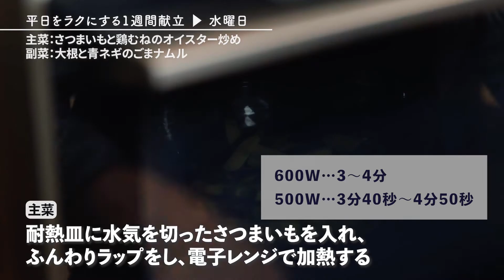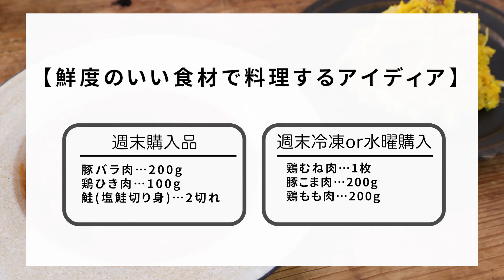さつまいも・かぼちゃ・長芋など旬食材満載！肉も魚も食べられる一週間の献立を紹介【便利な買い物リスト付き】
ぐっち夫婦の平日をラクする１週間献立！

00:00 オープニング
00:53 月曜献立
05:49 火曜献立
10:23 水曜献立
15:01 木曜献立
19:48 金曜献立
28:00 買い物するもの公開！

詳しいレシピは概要欄の下部に公開中！

◆月曜献立
主菜：豚バラとナスのみぞれごまポン酢
副菜：かぶとちくわのゆかり和え

◆火曜献立
主食：焼き鮭ときのこの炊き込みご飯
汁物：鶏そぼろとかぼちゃのお味噌汁

◆水曜献立
主菜：さつまいもと鶏むねのオイスター炒め
副菜：大根と青ネギのごまナムル

◆木曜献立
主菜：豚こまチンゲンサイの中華炒め
副菜：長芋とベーコンのマヨグリル
◆金曜献立
主菜：トマト缶で簡単！チキンビーンズ
副菜：さつま芋とかぼちゃのカレーマヨ和え

◆月曜献立
なす…2本
青ネギ…2本
大根…150g
塩…少々
【A】ポン酢（あればゆずポン酢）…大さじ1
【A】ごまドレッシング…大さじ1

①なすはひと口大の乱切りにする。大根は皮をむき、すりおろす。青ネギは小口切りにする。豚肉は3〜4cm幅に切り、塩・こしょう、酒を振る。【A】は合わせておく。

②フライパンにごま油を中火で熱し、なすを入れて揚げ焼きにし、バットなどに一度取り出す。

③フライパンに再度ごま油少々（分量外）を引き、豚肉を入れて表面に軽く焼き色がつくまで焼く。なすを戻し入れてさっと炒め合わせ、火を止める。

④器に盛り、合わせた【A】を半分かけ、大根おろしをのせる。【A】の残りの半分をかけ、青ネギをのせる。

かぶ（葉付き）…2株
ちくわ…2本
塩…少々
ごま油…小さじ1
ゆかり…適量

①かぶの葉はざく切りに、かぶは皮をむき、8等分のくし形切りにする。かぶの根と葉に塩を振る。ちくわは斜め切りにする。

②キッチンペーパーなどでかぶの水気を切る。ボウルにかぶ、かぶの葉、ちくわ、ゆかり、ごま油、塩を入れて和え、器に盛る。

◆火曜献立
鮭（塩鮭切り身）…2切れ
しめじ…40g
舞茸…40g
しいたけ…40g
油揚げ…1枚
米…3合
白いりごま…小さじ1
水…適量
塩…少々
【A】みりん…大さじ1
【A】酒…大さじ1
【A】砂糖…小さじ1

①しいたけは石づきを落として薄切りに、舞茸、しめじは石づきを落として手でほぐす。油揚げは湯通しをし、油抜きをした後、短冊切りにする。

②炊飯器に洗った米、【A】を入れる。水適量を3合の目盛りまで注ぎ入れる。きのこ、油揚げを入れて馴染ませ、炊飯する。

③鮭はキッチンペーパーで水気を拭き取り、魚焼きグリルで焼く。

④炊き上がったご飯を蒸らし、ほぐした鮭を混ぜ合わせる。しょうゆ、塩で味を調えて器に盛り、白いりごまを振る。

だし汁…600ml
七味唐辛子…お好みで

①キャベツはひと口大のざく切りにする。かぼちゃは7〜8mm厚に切って、食べやすい大きさに切る。

②鍋にごま油を引いて中火で熱し、鶏ひき肉、塩ひとつまみ(分量外)を入れ炒める。酒少々（分量外）を入れてほぐしながら、色が変わるまで炒める。

③具材に油が回ったら、だし汁、かぼちゃ、キャベツ、みりんを入れて、かぼちゃがやわらかくなるまで煮る。途中アクを取り除く。

④火を消し、味噌を溶き入れる。再び火をつけ、塩少々（分量外）で味を調え、器に盛る。お好みで七味唐辛子をかける。

◆水曜献立
さつまいも…1/2本
塩…適量
ごま油…大さじ1と1/2
【A】オイスターソース…大さじ1
【A】しょうゆ…大さじ1/2

①さつまいもは3～4cmのスティック状に切り、ボウルに入れ、水適量（分量外）にさらす。ピーマンは縦5mm幅の細切りにする。

②耐熱皿に水気をきったさつまいもを入れ、ふんわりラップをし、電子レンジ（600W）で3～4分加熱する。（500Wの場合は3分40秒〜4分50秒）

③鶏むね肉は皮を剥ぐ。スティック状に切り、塩・こしょう、酒を振る。

④鶏むね肉に片栗粉をまぶす。フライパンにごま油（大さじ1）を中火で熱し、鶏むね肉を焼く。色が変わってきたら、バットなどに一度取り出す。

⑤同じフライパンにごま油（大さじ1/2）を入れ、さつまいも、ピーマンを炒める。野菜がしんなりしてきたら、鶏むね肉を戻し入れる。

⑥【A】を入れてさっと炒め合わせる。塩・こしょう（分量外）で味を調え、器に盛る。

大根…200g
青ネギ…2本
塩…少々
【A】すりごま…大さじ1
【A】ごま油…大さじ1
【A】にんにくすりおろし…少量

①大根は皮をむき、3cm長さの短冊切りにし、塩を振る。青ネギは3cm幅に切る。

②ボウルに【A】を入れて混ぜ合わせる。キッチンペーパーなどで大根の水気を取る。

③ボウルに水気を切った大根、青ネギを加えて和え、器に盛る。

◆木曜献立
豚こま肉…200g
チンゲン菜…2株
塩…適量
こしょう…適量
ごま油…適量
【A】しょうゆ…小さじ2
【A】鶏ガラスープの素（顆粒）…小さじ1

①チンゲン菜は3～4cm幅に、エリンギは半分に切り、縦に4等分に切る。にんにくは芽をとり薄くスライスする。豚肉は酒、塩・こしょうで下味をつける。

②フライパンにごま油を熱し、にんにくを入れて弱火で炒める。香りが出たら豚肉を入れて中火で炒め、色が変わってきたら、チンゲン菜の茎部分、エリンギを入れ炒める。

③野菜がしんなりしてきたら、チンゲン菜の葉の部分、【A】を入れさっと炒め合わせる。塩・こしょう各少々（分量外）で味を調え、器に盛る。

長芋…150g
ベーコン…2枚
塩…適量
しょうゆ…適量
青のり…適量

①長芋は皮をむき、5mm幅の輪切りにする。ベーコンは1cm幅に切る。

②耐熱皿（ココットのようなもの）に長芋を並べ、ベーコンをのせる。塩、こしょう、マヨネーズをかけ、トースターで10〜12分ほど焼き目がつくまで焼く。

③焼き上がったらしょうゆをかけ、青のりをふる。

◆金曜献立
トマト缶（ホール）…1缶
ミックスビーンズ缶…1缶
とろけるチーズ…2枚
塩…適量
こしょう…適量
酒…適量

①玉ねぎは繊維に沿って薄切りに、にんにくはみじん切りにする。鶏もも肉はひと口大に切り、酒、塩・こしょうをふり、揉み込む。

②フライパンにオリーブオイルを入れ、にんにくを弱火で炒める。香りが出てきたら鶏肉の皮を下にして中火で焼く。火が通ってきたら裏返し、玉ねぎを加え炒め合わせる。

③トマト缶を入れ、木ベラなどでトマトを潰し、コンソメ、ローリエを入れ弱火で3～4分煮る。

④ミックスビーンズを加え、塩・こしょうで味を調える。1～2分ほど温め、とろけるチーズを入れてさっと混ぜ、器に盛る。

塩…少々
こしょう…少々
【A】カレー粉…小さじ1/2
【A】マヨネーズ…大さじ1/2

①玉ねぎは繊維に沿って薄切りにし、水にさらす。さつまいもは5mm幅のいちょう切りに、かぼちゃは7～8mm厚にスライスし、3～4cm幅に切る。

②耐熱容器にさつまいもとかぼちゃを入れ、水にくぐらせてふんわりラップをし、電子レンジ（600W）で8分加熱する。（500Wの場合は9分40秒）

③さつまいもとかぼちゃは熱いうちにマッシャーで潰す。ペーパーでしっかりと水気を切った玉ねぎを加えて混ぜ合わせる。塩・こしょうを振り、粗熱をとる。

④粗熱が取れたら、【A】を入れしっかりと混ぜ、器に盛る。（お好みでレーズンを入れても◎）